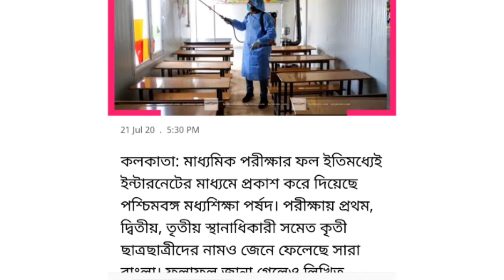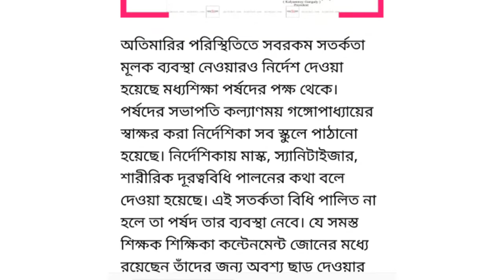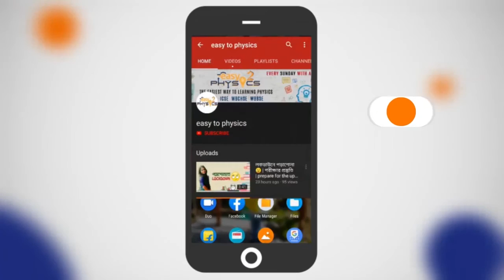Madhyamik Result Marksheet 2020 দেওয়ার দিন পরিবর্তন হলো l madhyamik Result 2020 l WBBSE Result 2020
Topic:-  Madhyamik Result 2020 দেওয়ার দিন আবার পরিবর্তন করা হলো🔥 l Madhyamik Result 2020 l WBBSE Result 2020

মাধ্যমিকের রেজাল্ট বিলির দিন পরিবর্তন, শিক্ষকদের স্কুলে হাজিরার নির্দেশ পর্ষদের

মাধ্যমিক পরীক্ষার ফল ইতিমধ্যেই ইন্টারনেটের মাধ্যমে প্রকাশ করে দিয়েছে পশ্চিমবঙ্গ মধ্যশিক্ষা পর্ষদ। পরীক্ষায় প্রথম, দ্বিতীয়, তৃতীয় স্থানাধিকারী সমেত কৃতী ছাত্রছাত্রীদের নামও জেনে ফেলেছে সারা বাংলা। ফলাফল জানা গেলেও লিখিত আকারে তা হাতে পায়নি পড়ুয়ারা। আগামী ২২ এবং ২৩ জুলাই স্কুলগুলি থেকে মার্কশিট দেওয়ার তারিখ ঘোষণা করা হয়েছিল। কিন্তু নতুন করে করোনা ভাইরাস সংক্রমণের জেরে একটা দিন বদলানোর সিদ্ধান্ত নিয়েছে মধ্যশিক্ষা পর্ষদ।
গোষ্ঠী সংক্রমণ শুরু হয়ে গেছে রাজ্যে এমন ঘোষণা করার পর প্রতি সপ্তাহে বৃহস্পতি এবং শনিবার সম্পূর্ণ লকডাউন পালন করার সিদ্ধান্ত নিয়েছে রাজ্য প্রশাসন। এদিকে মার্কশিট দেওয়ার দ্বিতীয় দিন অর্থাৎ ২৩ জুলাই বৃহস্পতিবার পড়ছে। সে কারণে ২৩-এর জায়গায় ২৪ জুলাই অর্থাৎ শুক্রবার মার্কশিট দেওয়ার কথা ঘোষণা কয়ার হয়েছে মধ্যশিক্ষা পর্ষদের পক্ষ থেকে। পূর্ব ঘোষণা অনুযায়ী ২২ তারিখ তো দেওয়া হবেই। প্রতিটি স্কুলে নির্দেশিকা পাঠিয়ে বলা হয়েছে যাতে ওই দুই দিন অন্তত ৫০ শতাংশ শিক্ষক উপস্থিত থাকেন। এই মর্মে শিক্ষা প্রতিষ্ঠানগুলির তৈরি একটি ‘রোস্টার’ (উপস্থিতি সূচি) অনুসরণ করতে নির্দেশ দেও
অতিমারির পরিস্থিতিতে সবরকম সতর্কতা মূলক ব্যবস্থা নেওয়ারও নির্দেশ দেওয়া হয়েছে মধ্যশিক্ষা পর্ষদের পক্ষ থেকে। পর্ষদের সভাপতি কল্যাণময় গঙ্গোপাধ্যায়ের স্বাক্ষর করা নির্দেশিকা সব স্কুলে পাঠানো হয়েছে। নির্দেশিকায় মাস্ক, স্যানিটাইজার, শারীরিক দূরত্ববিধি পালনের কথা বলে দেওয়া হয়েছে। এই সতর্কতা বিধি পালিত না হলে তা পর্ষদ তার ব্যবস্থা নেবে। যে সমস্ত শিক্ষক শিক্ষিকা কন্টেনমেন্ট জোনের মধ্যে রয়েছেন তাঁদের জন্য অবশ্য ছাড় দেওয়ার কথা বলা রয়েছে এই নির্দেশিকায়।
শিক্ষক শিক্ষাকর্মী শিক্ষানুরাগী ঐক্য মঞ্চের রাজ্য সম্পাদক কিংকর অধিকারী বলেন, ‘‘এই কঠিন পরিস্থিতিতে বাধ্যতামূলক নির্দেশ প্রত্যাহার করে চাল, আলু বিতরণের মতো করে একই ভাবে নির্দেশিকা দেওয়া হোক। কোথাও কোনো অসুবিধা হয়নি। মার্কশিট বিতরনের ক্ষেত্রেও কোন অসুবিধা হবে না। দূরদূরান্ত থেকে সকলকে বাধ্যতামূলকভাবে হাজির হওয়ার নির্দেশিকা আরো সংক্রমণ ছড়াতে সাহায্য করবে।’’

এবিষয়ে মাধ্যমিক শিক্ষক ও শিক্ষাকর্মী সমিতির সাধারণ সম্পাদক বিশ্বজিৎ মিত্র বলেন, ‘‘আমরা মনে করি করোনা আবহে পশ্চিমবঙ্গে যে উৎকণ্ঠার পরিস্থিতি সৃষ্টি হয়েছে, তাতে বিদ্যালয়গুলিতে সমস্ত শিক্ষক শিক্ষা কর্মী দের নিয়ে আসার চেষ্টা  অত্যন্ত অমানবিক সিদ্ধান্ত।বর্তমান পরিস্থিতিতে প্রতিটি বিদ্যালয়ে এমন অনেক শিক্ষক- শিক্ষাকর্মী আছেন যারা বহুদূর থেকে বিদ্যালয় আসতে বাধ্য হন। তাদের এই পরিস্থিতিতে বিদ্যালয়ে নিয়ে আসা  বাঞ্ছনীয় নয়। প্রতি মাসে চাল আলু সহ মিড ডে মিল ডিসট্রিবিউশন প্রধান শিক্ষকরা বিদ্যালয়ের কাছাকাছি থাকা শিক্ষকদের সহযোগিতায় যেভাবে সম্পাদন করছেন, একই পদ্ধতিতে দশম শ্রেণীর মাধ্যমিক পরীক্ষার্থীদের মার্কশিট অভিভাবক দের হাতে তুলে দেওয়া সম্ভব।

Hi guys.